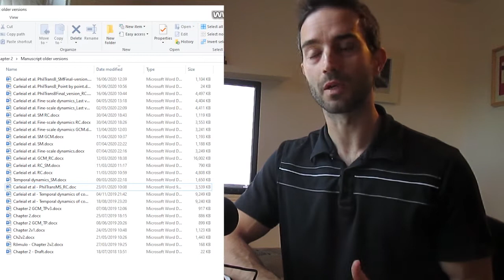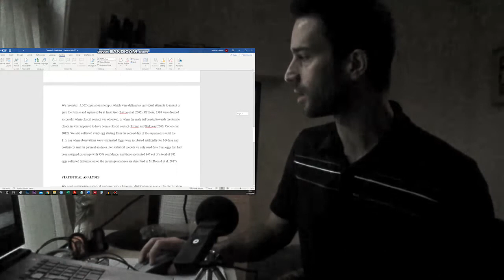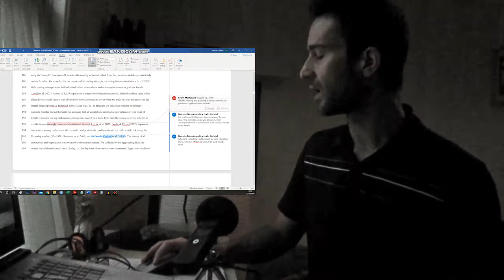Como escrever um artigo científico.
Nesse vídeo discuto as etapas na produção de um manuscrito científico.
Estou completamente raquítico. Esse doutorado me consumiu uns 4kg.
A luminosidade do vídeo ficou um lixo também. Culpa do monitor, que vou parar de usar no futuro. Me desculpem.